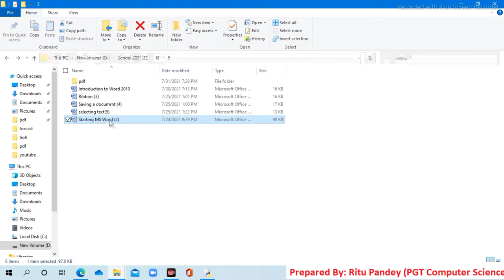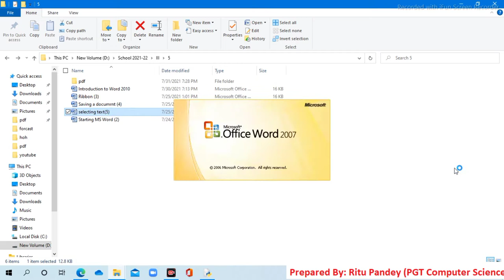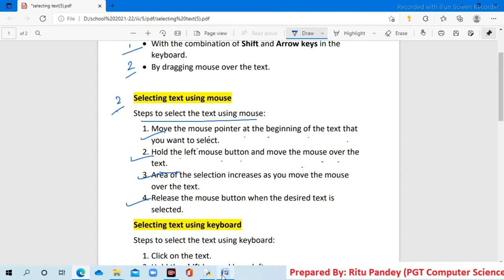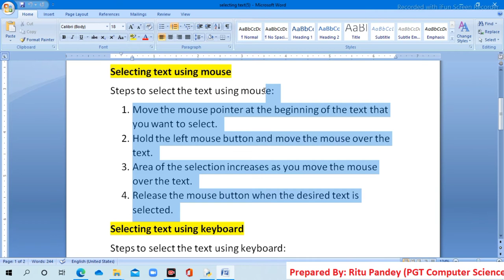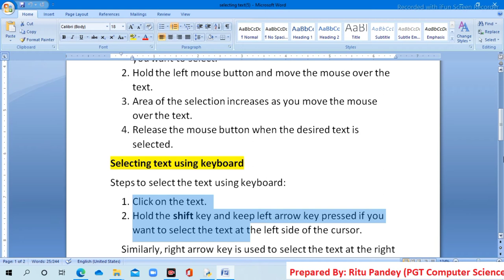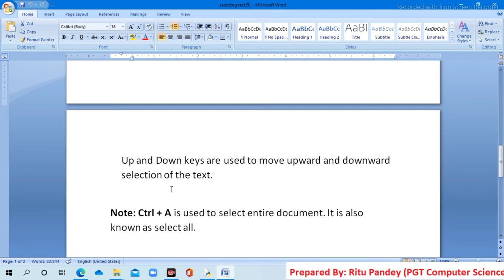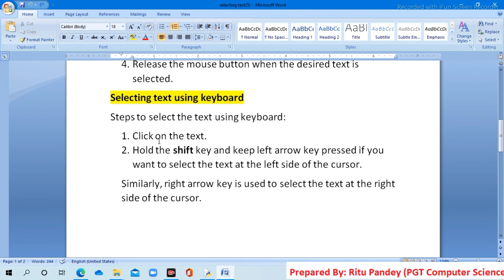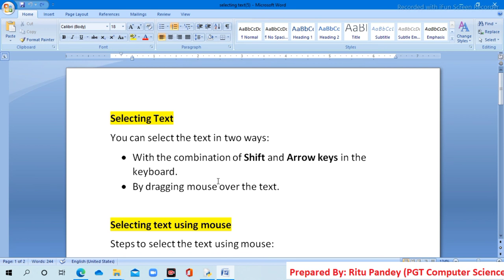SELECTING TEXT OR PARAGRAPH IN MS WORD USING MOUSE || KEYBOARD